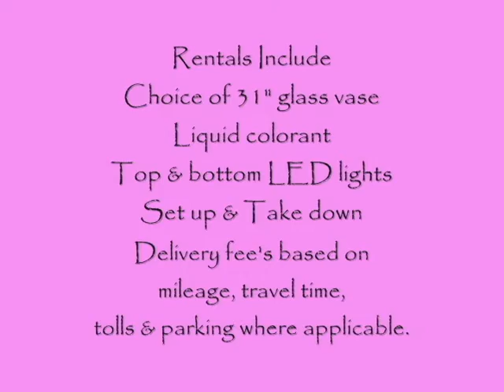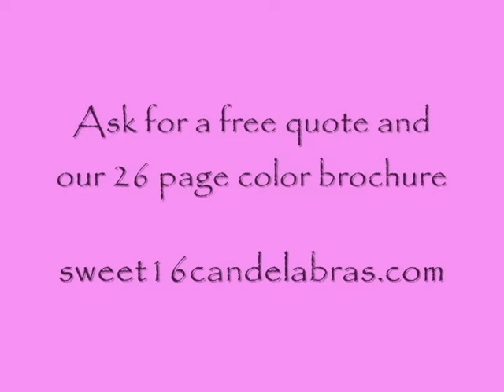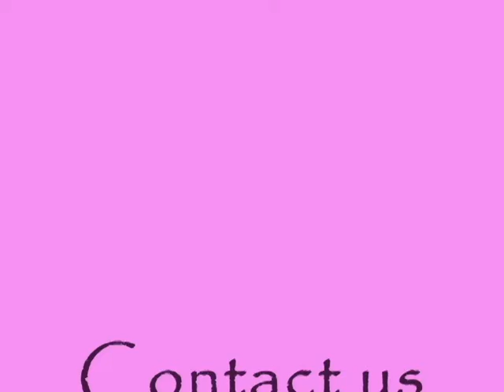Pink & White Ostrich Feathers by Sweet 16 Candelabras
Our pink & white ostrich feathers are available to rent in the NY, NJ Tri-State area.  Basic rentals include 31" glass trumpet vase, liquid colorant, top & bottom LED lights with set up and take down.  Ask for a free quote and our 26 page color brochure.